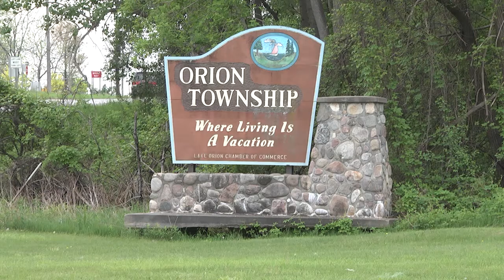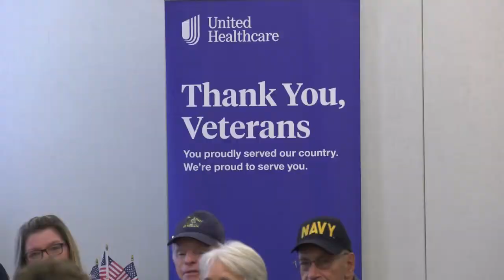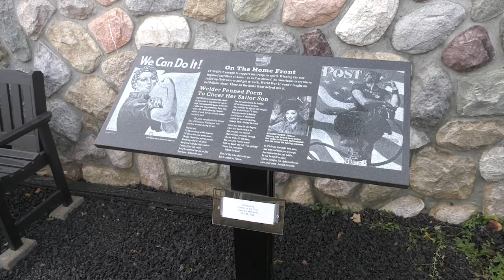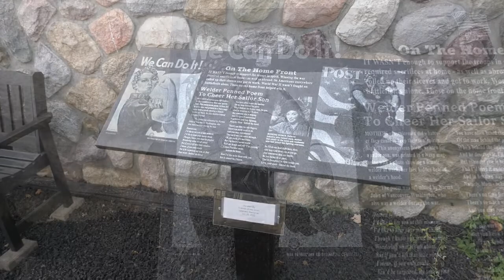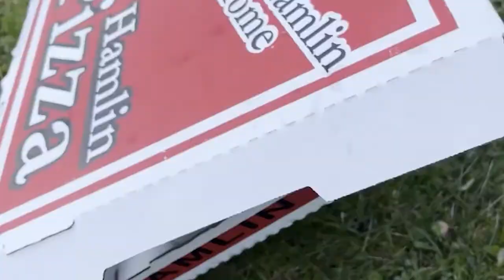ONTV News #1316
Stacy Calloway brings you the latest news affecting Orion Area residents.  Stories include:  Election Results, Veterans Day events, Lions Club Charity Dinner and ONTV's Wildwood Film Festival.